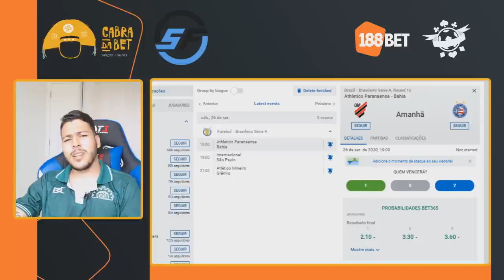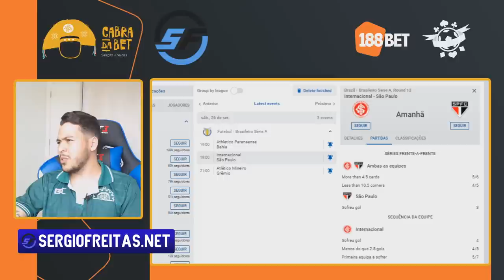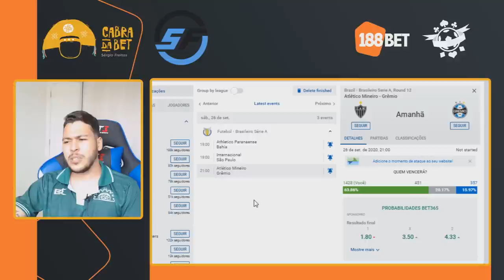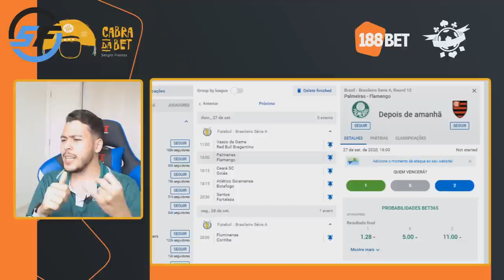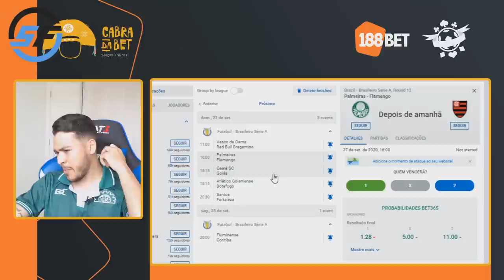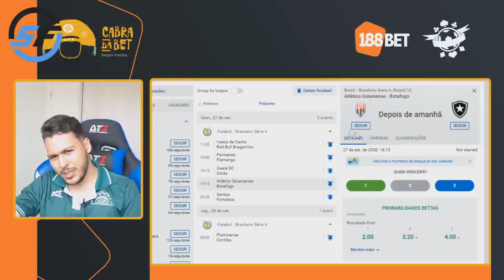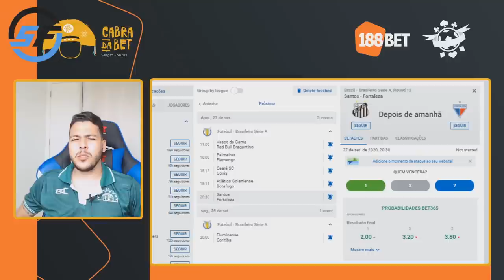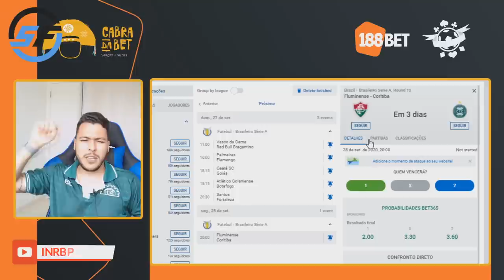PALPITE 12ª RODADA BRASILEIRÃO SERIE A 2020